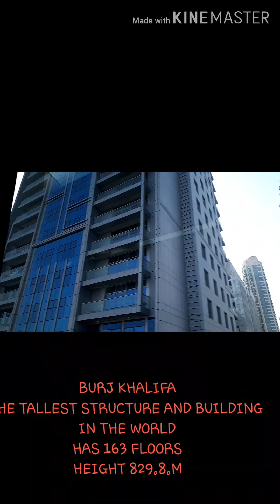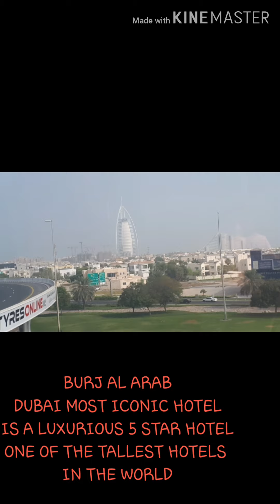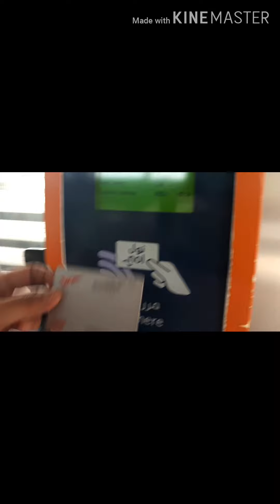ANG AKING BUHAY SA ARAW ARAW DTO SA ABROAD||TIIS LANG PARA SA MGA ANAK KAYA LABAN LANG